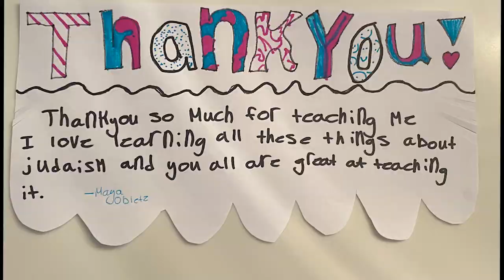2020-2021 Emanu-El Teacher Appreciation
Our Religious School students thank the Emanu-El faculty for all of the incredible work they've done this year.